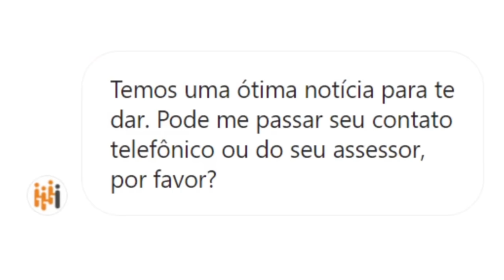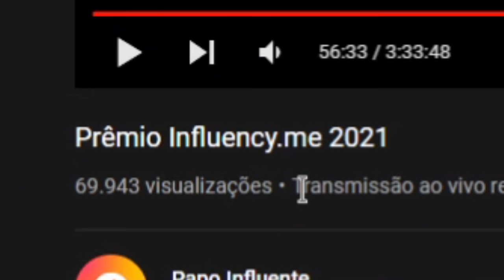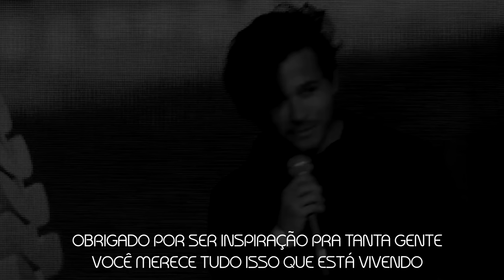DIGGO, VOCÊ CONSEGUIU... (te amo)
Apenas ORGULHO é o que define,
Eu tenho orgulho demais desse mlk

Sobre o Vídeo:
Digguinho venceu o Premio do influency me e mostrou pra todo mundo que se você batalhar pelos seus sonhos você é capaz de qualquer coisa.

Eu sei que eu e ele acabamos nos distanciando por conta de alguns problemas, mas minha admiração e respeito por ele NUNCA vai acabar.

PARABENS DIGGO... VOCÊ MERECE!
DIGGO, EU TE AMO... (e mamo)

Partes:
0:00 - Retrospectiva
2:29 - Contexto
3:29 - React
5:41 - Estou MUITO ORGULHOSO DIGGO.
8:14 - Vá atrás dos SEUS Sonhos.
9:06 - Finalização

Equipe:
Editores - Tari e Bourick
Thumb - Caiko